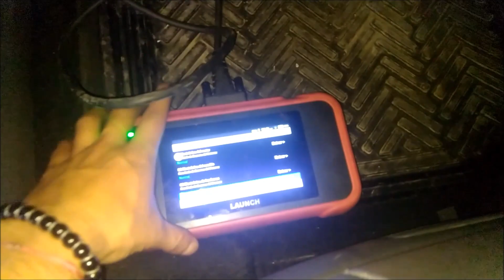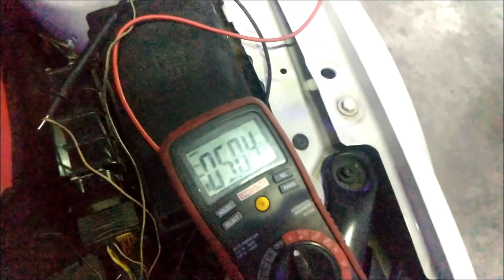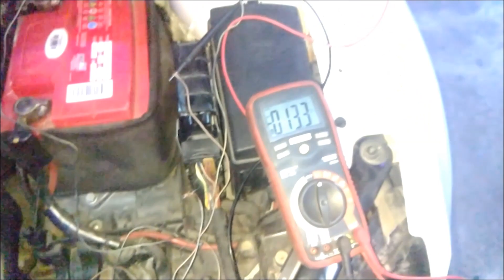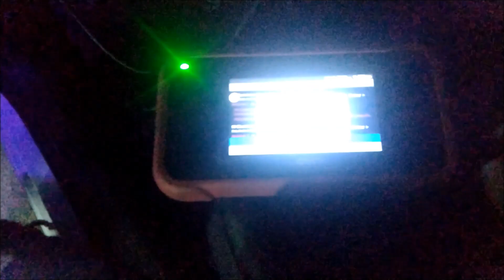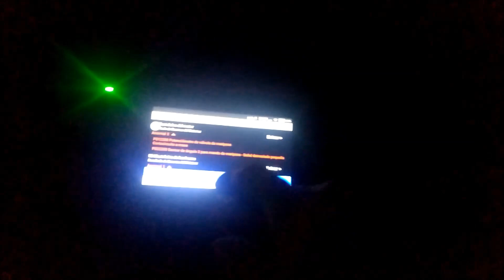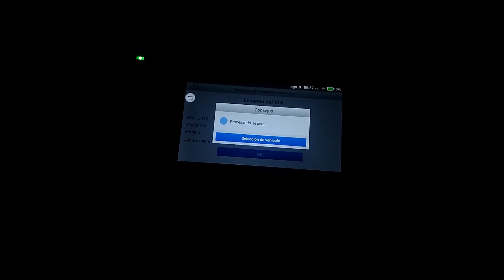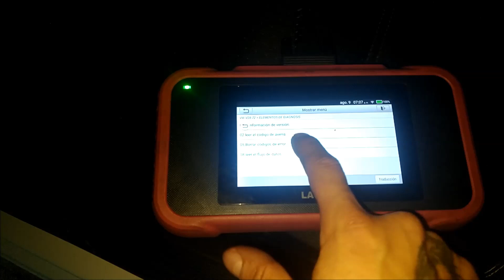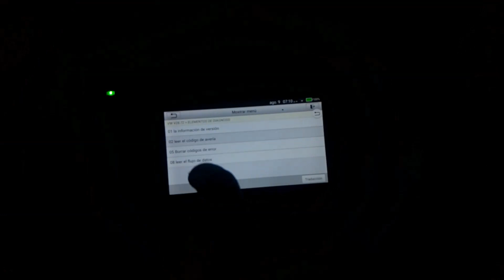VW deja de acelerar y prende el EPC